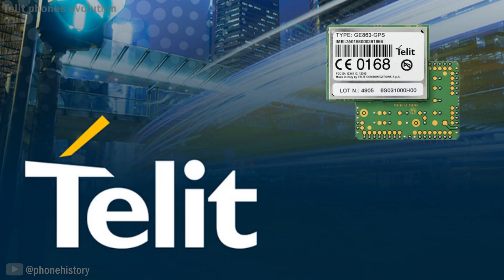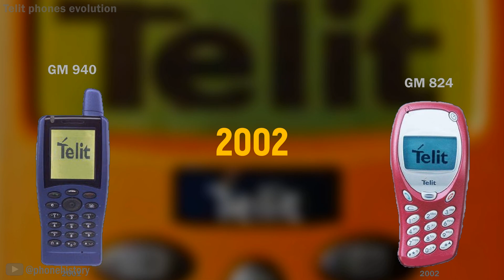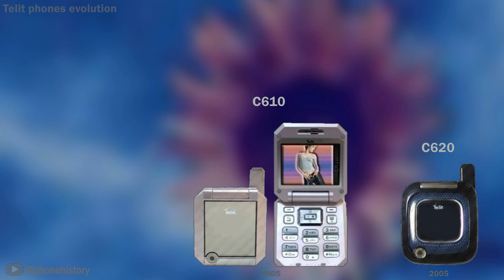Telit phones evolution 1999-2010 | 65 models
The Italian company Telit Communications is one of the European leaders in the market of wireless technologies. This company specializes in the issue of 2G, 3G and 4G modules designed to transmit data from remote objects on wireless mobile networks.

From 1999 to 2010, the company released mobile phones under its own brand, the evolution of which we will show you in this video.

00:00 Intro
00:26 1999
00:58 2000
01:23 2001
01:40 2002
02:11 2003
02:33 2004
03:00 2005
04:11 2006
04:44 2007
05:16 2008
05:49 2009
05:59 2010
06:18 End